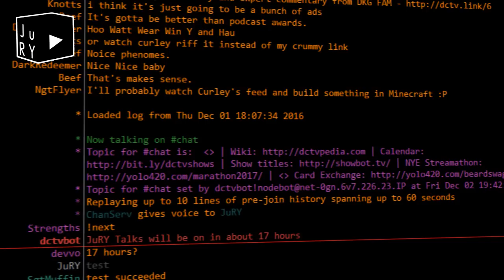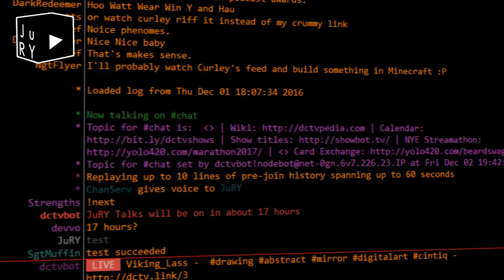Politicsx3: A Leftist Lament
Justin chats with author and podcaster Aubrey Sitterson about the dawn of Trump, the decline of Hillary and all other matters of liberal America.

ALSO make sure you buy his new comic G.I. Joe Revolution!